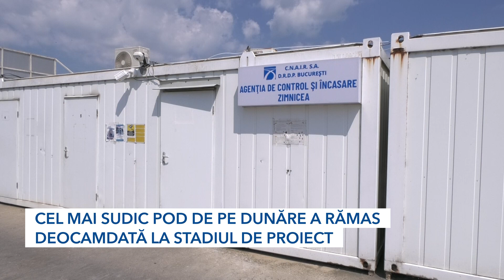CEL MAI SUDIC POD DE PE DUNĂRE RĂMÂNE ÎN CONTINUARE LA STADIUL DE PROIECT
România și Bulgaria ar fi trebuit să se fie legate printr-un pod peste Dunăre, la Zimnicea. Astfel s-ar fi realizat cea mai scurtă rută terestră între România și Grecia. Un proiect mult așteptat de autorități și de localnici, dar care nu s-a realizat până acum. Construirea podului, la Zimnicea, între România și Bulgaria a fost anunțată încă de acum trei ani. În 2019, autoritățile române au semnat primele documente pentru realizarea proiectului între orașul din Teleorman și municipiul bulgar, Svishtov. Ar fi fost cel mai sudic pod peste Dunăre din întreaga Europă, cu o infrastructură bine pusă la punct, cu căi ferate și rutiere, care ar fi schimbat fața orașului. Acum, însă, la trei ani de la discuții, podul Dunării de Sud riscă să nu mai fie construit, cel puțin nu până în 2030, din lipsă de fonduri. Autoritățile române și cele bulgare fac, însă, demersuri pentru urgentarea proiectului, spune primarul orașului Zimnicea, Petre Pârvu.